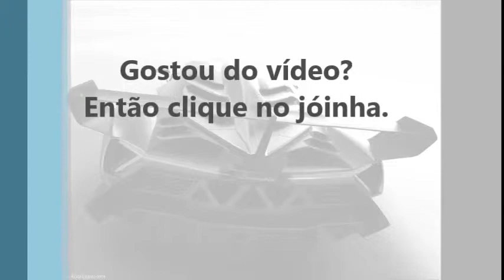Carros Mais Caros do Mundo 2013